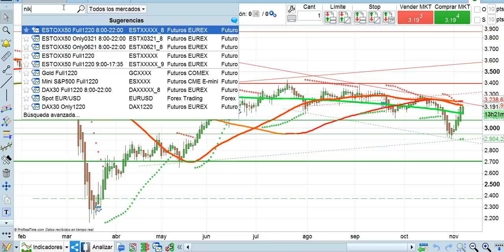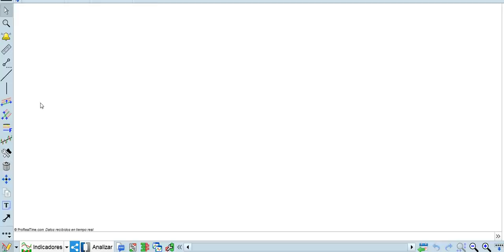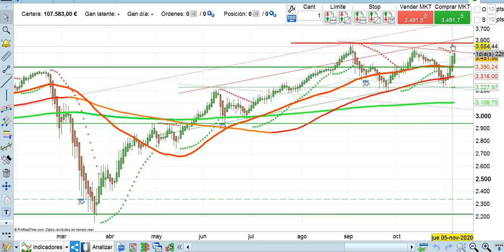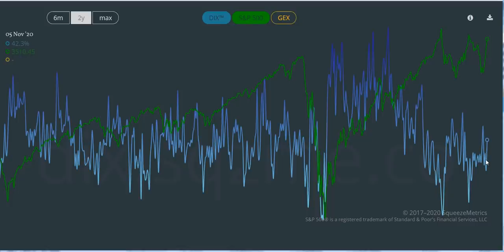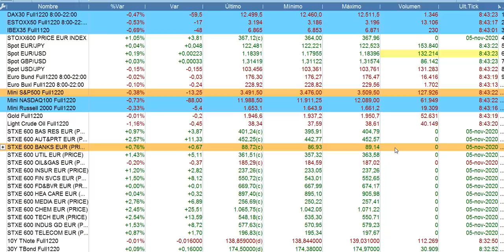Apertura bolsas y mercados 6 11 2020 serenitymarkets